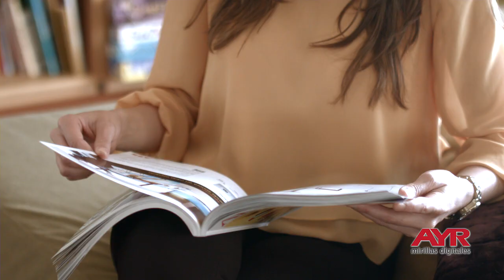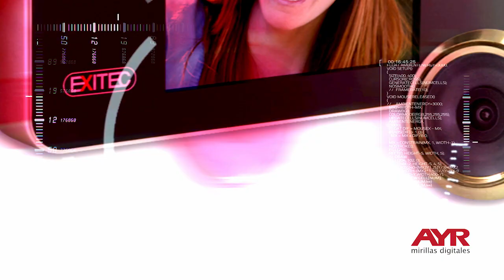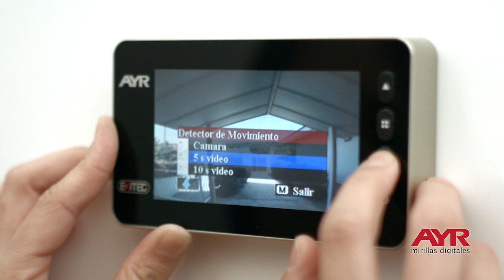VIDEO PROMOCIONAL MIRILLAS 05/2015